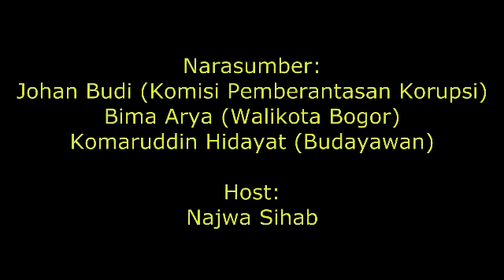Ditjen Pajak Talkshow Anti Korupsi ~ Bag I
Talkshow Anti Korupsi pada Acara Peringatan Hari Anti Korupsi Sedunia Tahun 2014 yang diselenggarakan Direktorat Jenderal Pajak